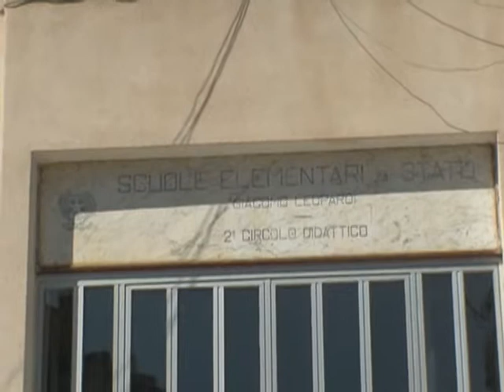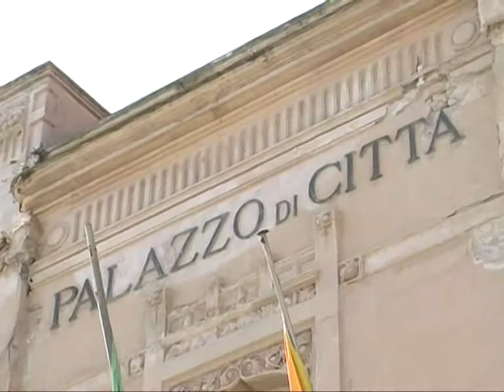SCUOLE: ARRIVANO 604 MILA EURO DAL GOVERNO 07 07 2014